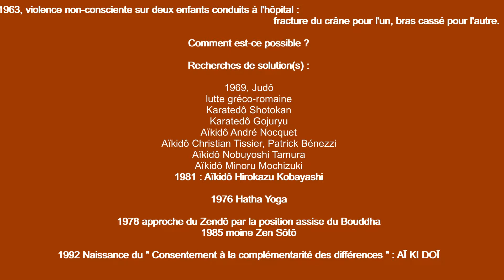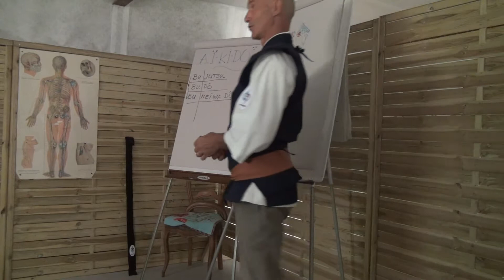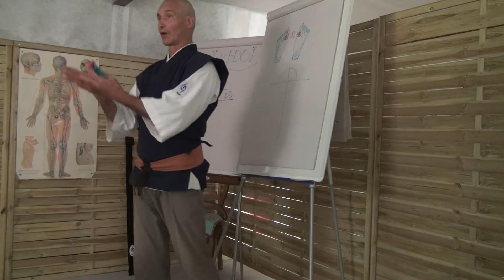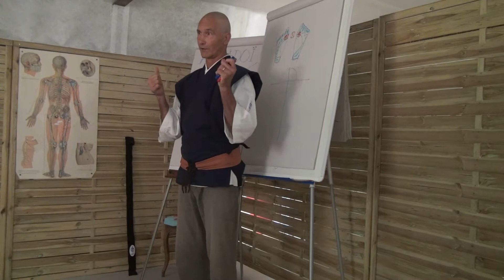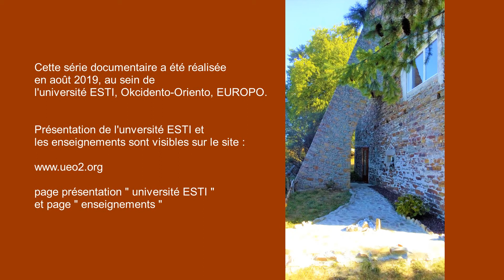17/20 Des armes à l'outil d'Evolution Aïkidoï Aïkidô d'un Maître Zen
17ème des 20 documentaires.  Des armes à l’outil d’Evolution.  Aïkidoï Aïkidô d'un Maître Zen.